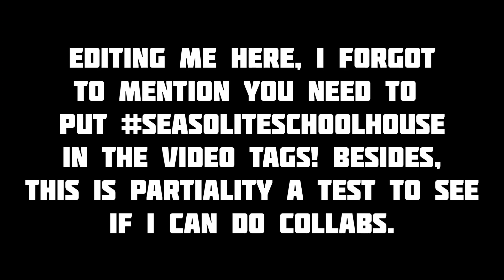SeasoliteSchoolhouse Official Announcement!